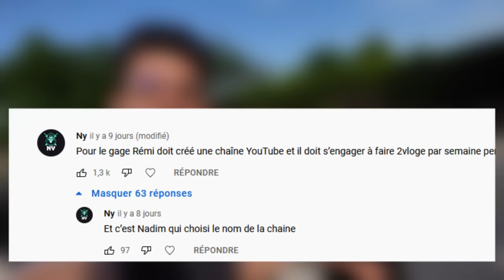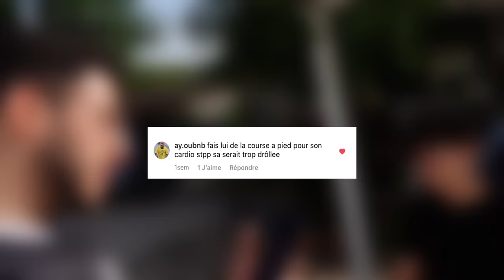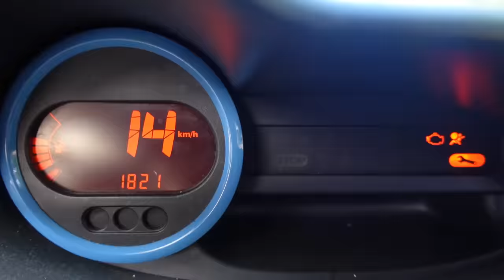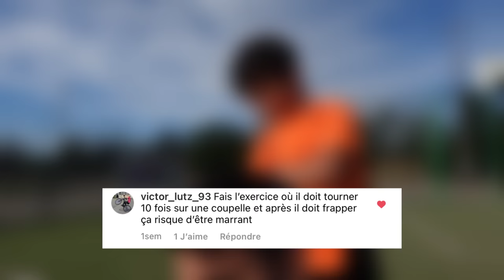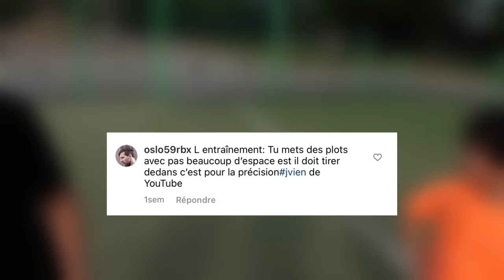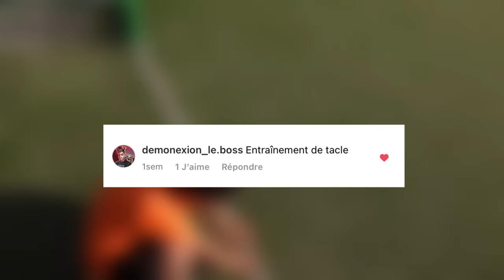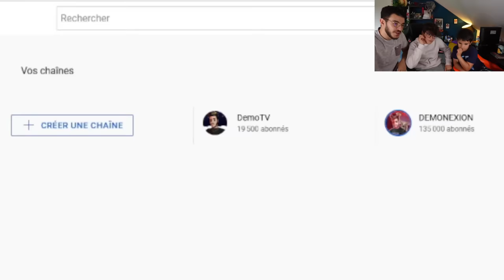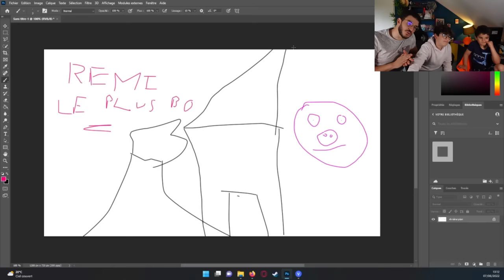DEUXIÈME ENTRAINEMENT DE MON PETIT FRÈRE AU FOOT AVANT SON INSCRIPTION AU CLUB! (une bagarre éclate)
Le deuxième entrainement de Nadim avant son inscription dans la club par en sucette.. Il se bat avec un abonné wesh !!